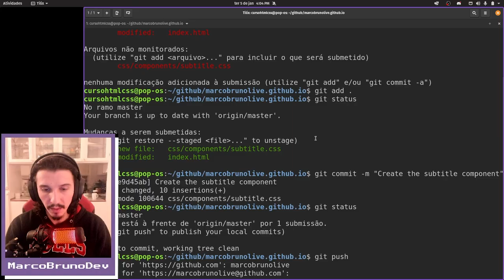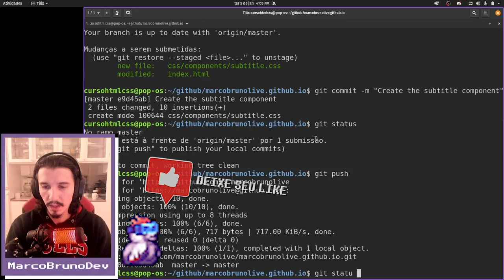Commit do component subtitle | Mód03 - Aula 08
Conforme falamos em aulas anteriores, criem o hábito de commitar. Real! Se acostuma com isso e mantenha seu projeto em produção atualizado :-)